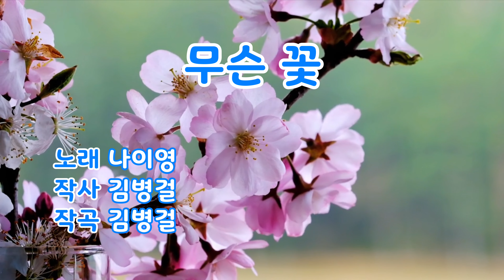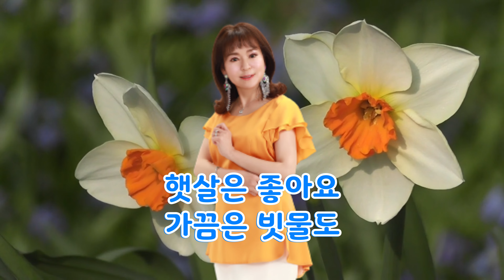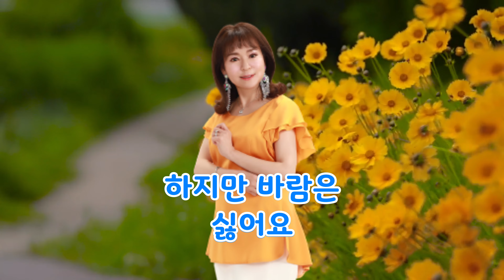가수 나이영 - 무슨 꽃 01